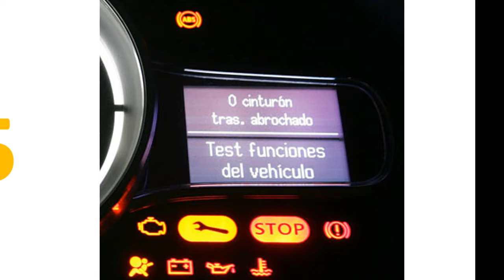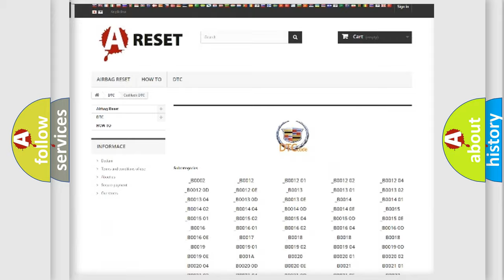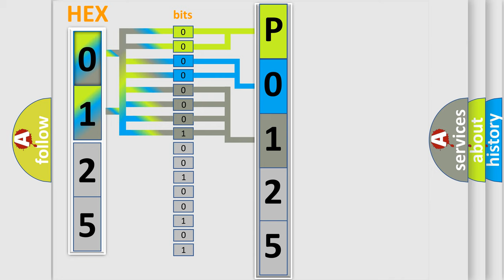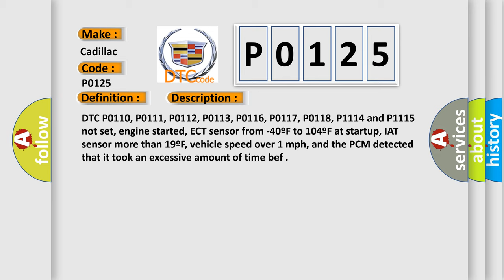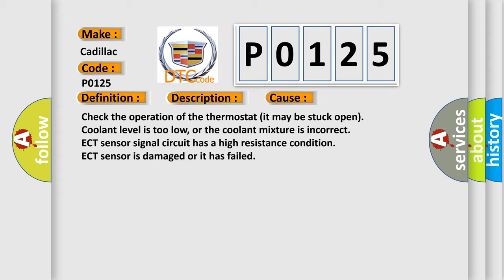DTC cadillac P0125 Short Explanation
Contents:
0:21 Basic DTC analysis according to OBD2 protocol standard.
1:48 Insight into programming
2:58 A diagnostically understandable description of the Diagnostic Trouble Code
3:05 Basic error definition

Make:
Cadillac
Code:
P0125
Definition:
ECT Excessive Time To Enter Closed Loop
Description:
DTC P0110, P0111, P0112, P0113, P0116, P0117, P0118, P1114 and P1115 not set, engine started, ECT sensor from -40ºF to 104ºF at startup, IAT sensor more than 19ºF, vehicle speed over 1 mph, and the PCM detected that it took an excessive amount of time bef
Cause:
Check the operation of the thermostat (it may be stuck open)
Coolant level is too low, or the coolant mixture is incorrect
ECT sensor signal circuit has a high resistance condition
ECT sensor is damaged or it has failed